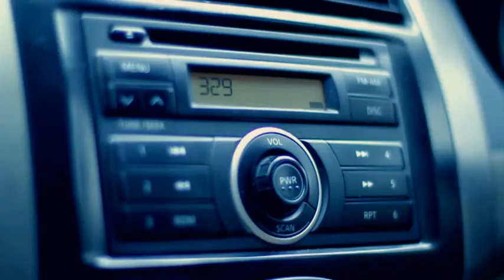Iklan Roll After motion picture.flv